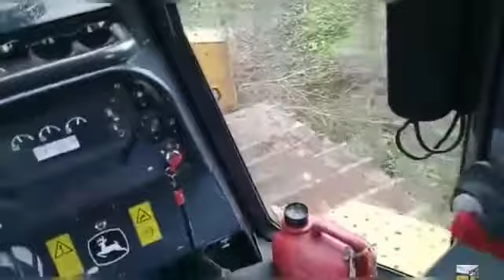4 de dezembro de 2022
Vídeo de Diasis Barbosa